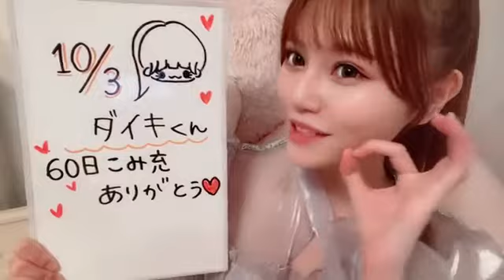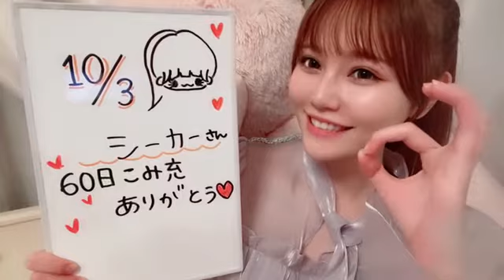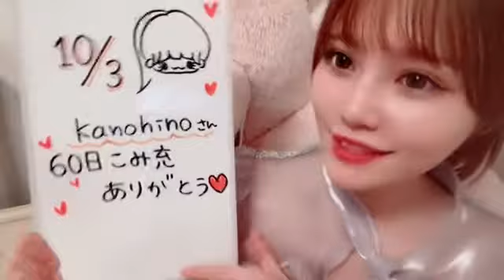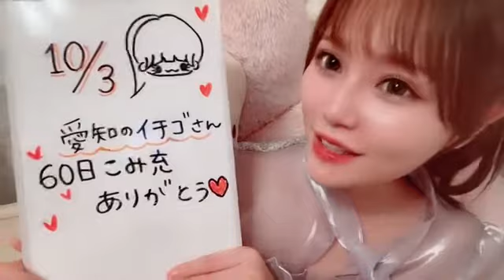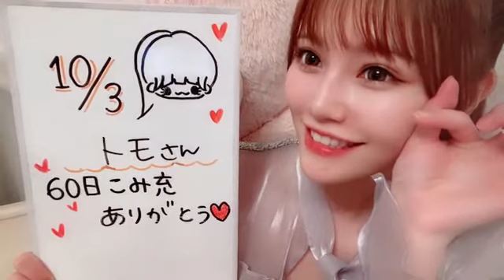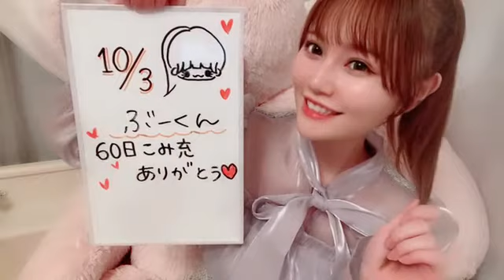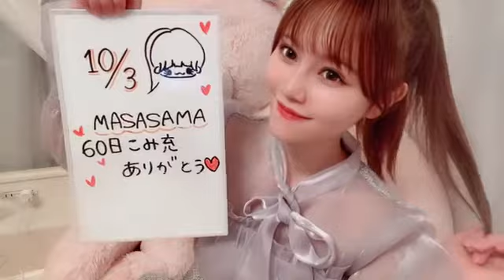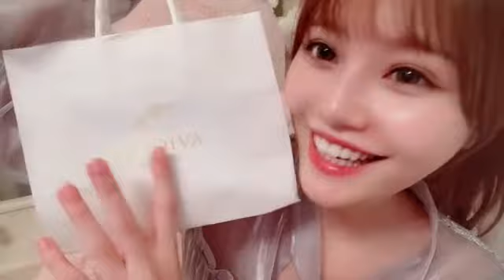2021年10月03日 21時47分37秒 込山 榛香（AKB48 チームK）